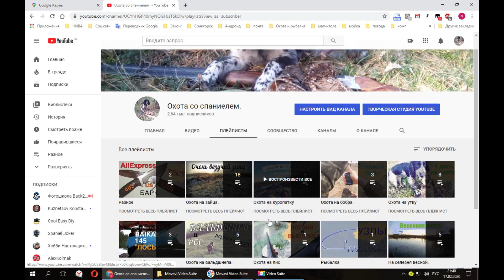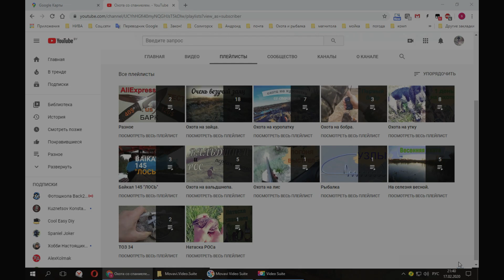ВСЕ ЗАЙЦЫ сезона 2019-2020!!Охота на зайца.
Охота на зайца.Все зайцы сезона 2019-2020 в одном видео.